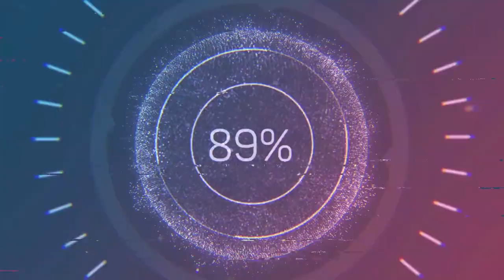Bref de Radio Francophonie Connexion 5/ 23/ 2024